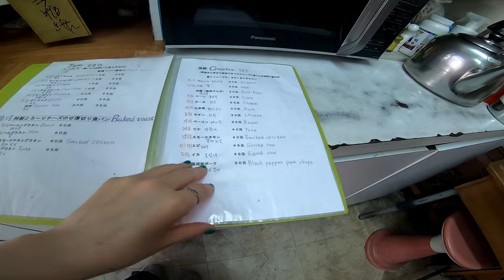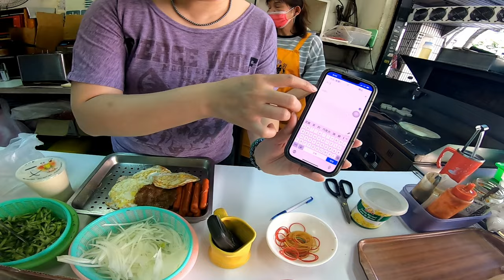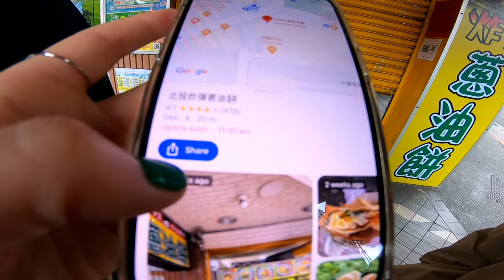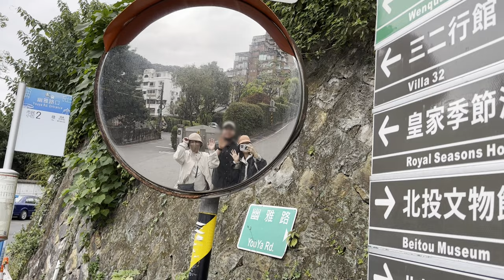TAIWAN VLOG | Hot Springs, Local Food Recs, Geothermal Valley & Beautiful Library VLOG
My mom retired recently, so we decided to take a trip to Taiwan to celebrate! We had an amazing time exploring local markets, trying out delicious food, and taking in the breathtaking scenery. Our travel vlog captures the highlights of our trip, and we can't wait to share more exciting adventures with you in future episodes. 🇹🇼❤